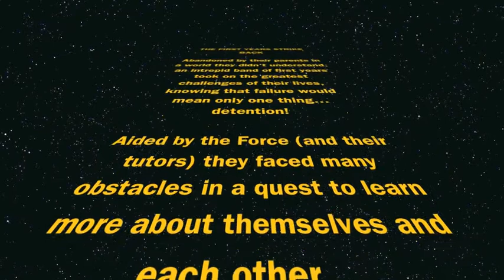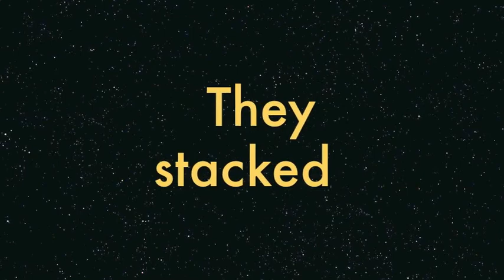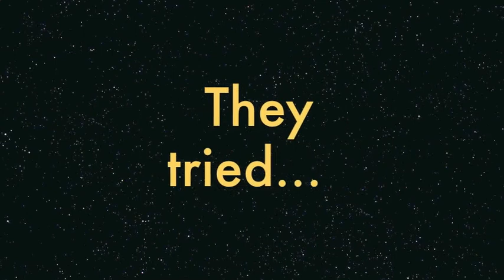Liddington 2014, Abingdon School